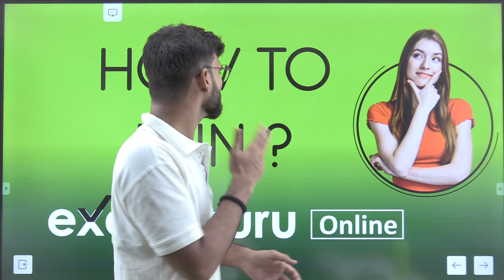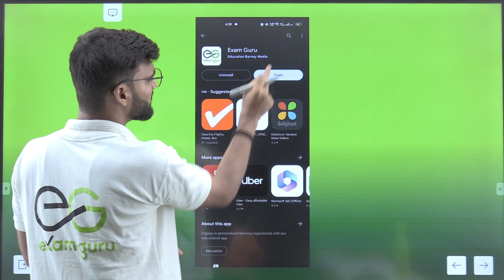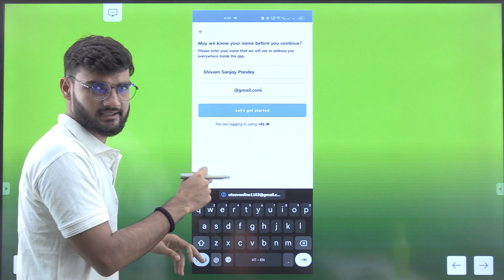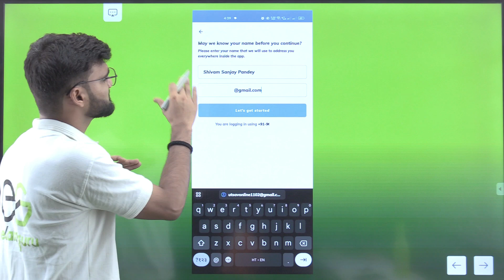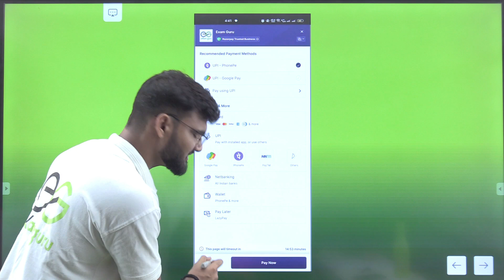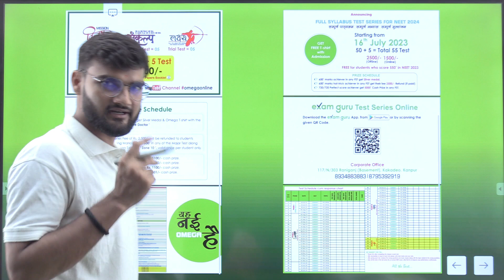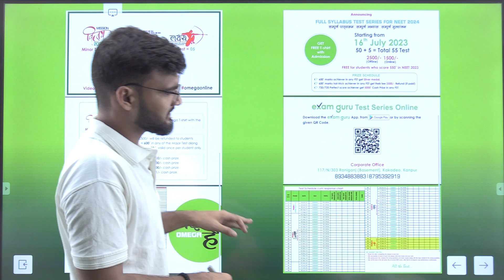HOW TO JOIN EXAM GURU ONLINE TEST SERIES WATCH FULL VIDEO....ft. SHIVAM SANJAY PANDEY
How to join exam guru online? | Ft. Shivam Sanjay PandeY